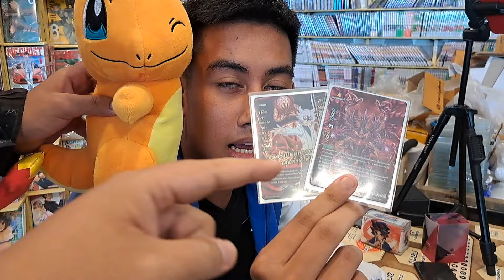แมทชิงบัดดี้ไฟท์ ND ดราก้อนไอน์ VS ดราก้อนไอน์ ep.59 ร้านการ์ตูนพี่พงษ์ 19/10/67